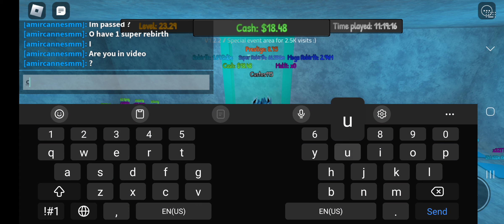BSD Shadow part 18